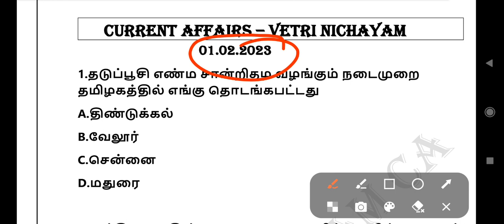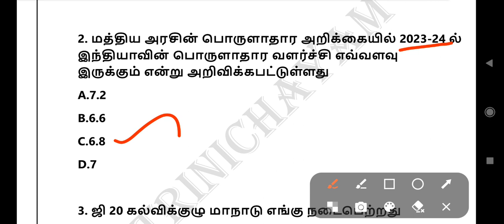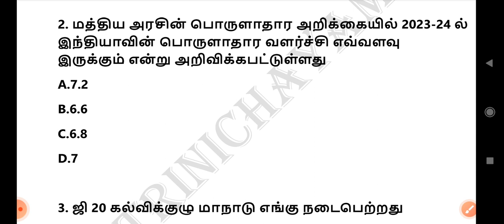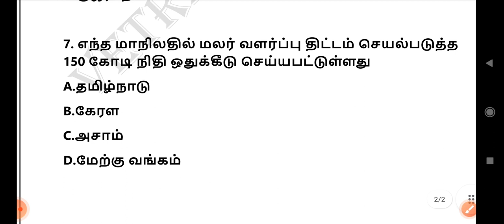1 February 2023 Current Affairs | DAILY CURRENT AFFAIRS IN TAMIL | TODAY CA | TNPSC,SSC